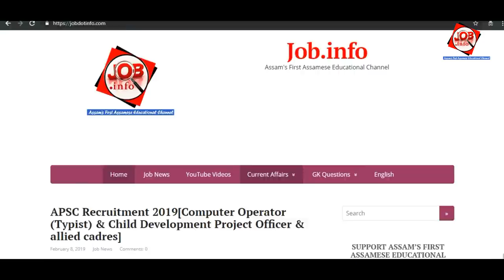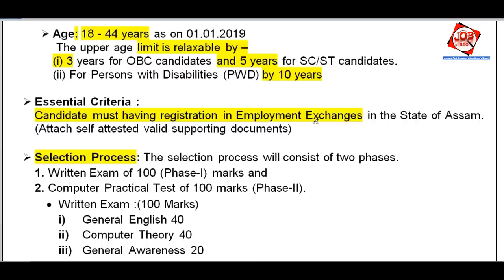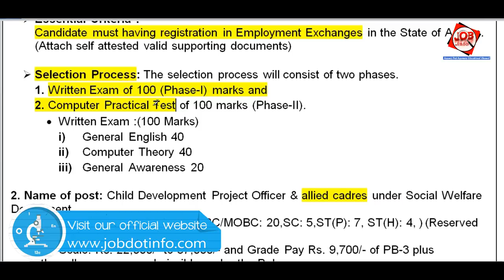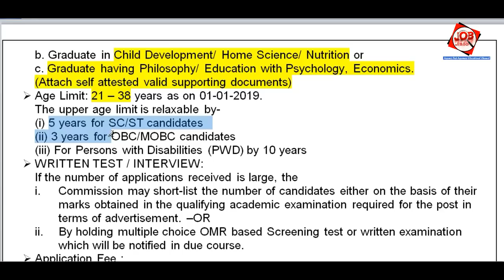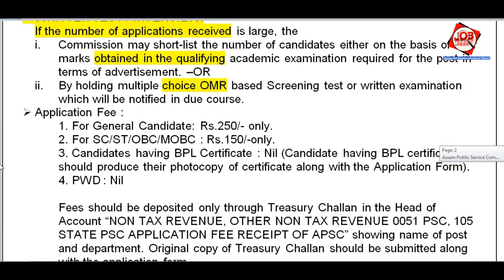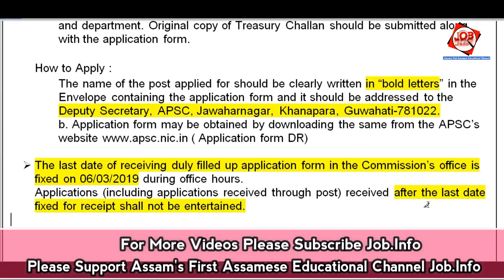APSC Recruitment 2019 [Computer Operator,Child Development Project Officer & allied cadres]